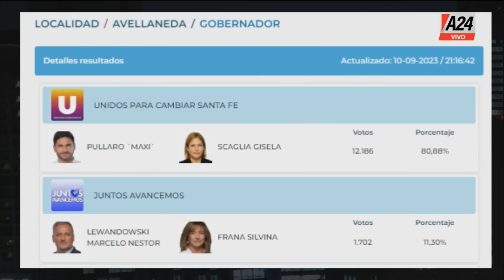👉La relación de Maximiliano Pullaro y Leandro Santoro: "Es de mis mejores amigos"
💬 Maximiliano Pullaro: "Hicimos una buena elección y le ganamos al peronismo".

💬 Leandro Santoro: "Me siento un hijo adoptivo del peronismo".